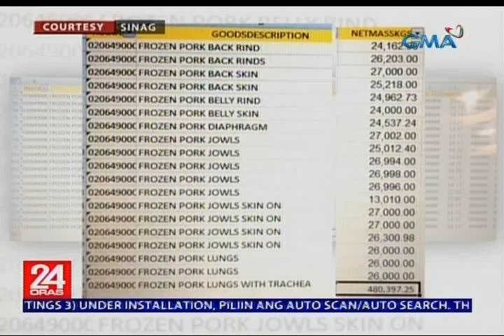Mga frozen pork galing sa Belgium, nakalusot sa Pilipinas, ayon sa SINAG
Kilo-kilong frozen pork galing Belgium na apektado ng African Swine Fever ang nakalusot pa rin sa bansa kahit naghihigpit ang mga awtoridad. Hindi man 'yan nakakahawa sa mga tao, posible namang mapatay niyan ang pork industry sa bansa, bagay na ikinababahala ng Agriculture Department. Nakatutok si Maki Pulido.

24 Oras is GMA Network’s flagship newscast, anchored by Mike Enriquez, Mel Tiangco and Vicky Morales. It airs on GMA-7 Mondays to Fridays at 6:30 PM (PHL Time) and on weekends at 5:30 PM.